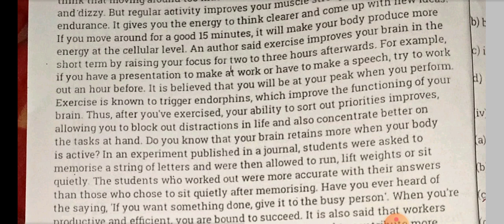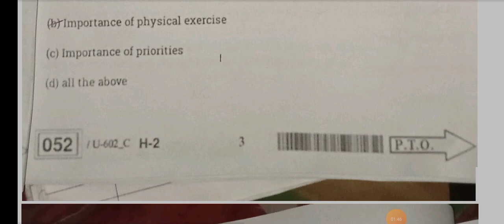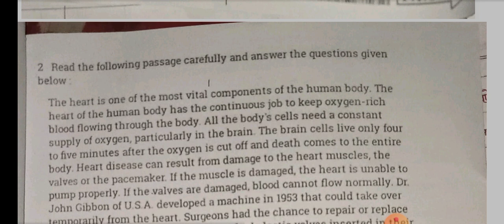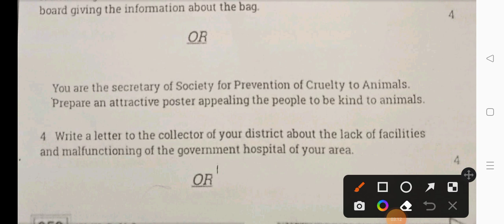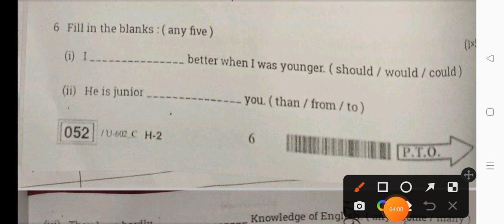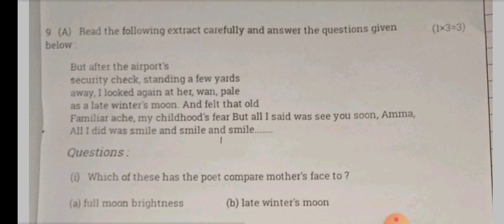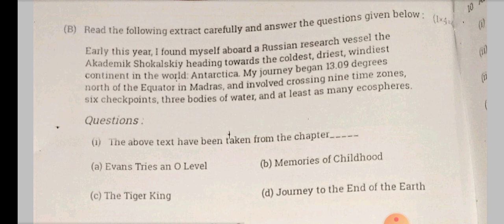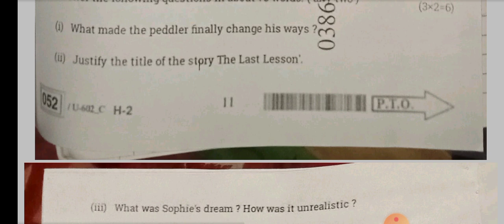Class 12th english varshik paper 2023 Set-C/💯 कक्षा 12वीं अंग्रेजी वार्षिक परीक्षा पेपर 2023 उत्तर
जय हिन्द दोस्तों स्वागत है आपका अपने यूट्यूब चैनल पर दोस्तों आज हम आपके लिए लाए हैं एमपी बोर्ड वार्षिक परीक्षा पेपर 2023

Set –C

4 मार्च का असली पेपर 🔥

 कक्षा 12वीं अंग्रेजी वार्षिक परीक्षा पेपर 2022-23
mp board paper 2023 class 12th english
कक्षा 12 अंग्रेजी वार्षिक परीक्षा पेपर 2023 सम्पूर्ण उत्तर
अंग्रेजी बोर्ड परीक्षा पेपर 2023 कक्षा 12
कक्षा 12वीं अंग्रेजी पेपर 2023 सम्पूर्ण हल सहित
board exam 2023
mp board class 12th english yearly  paper 2023
class 12th english board pariksha paper 2023 full solution
class 12th
class 12th english paper 2023 mp board
varshik pariksha 2023 kaksha 12vin angreji paper
4 March 2023 ka asli paper kaksha 12 angreji
board exam 2023 paper class 12th english
annual exam paper 2023 class 12th
varshik pariksha 2023 12th class english paper
kaksha 12vin hindi paper 2023 full solution
leak paper kaksha 12 angreji
viral paper kaksha 12 angreji varshik pariksha 2023
set - a full solution paper kaksha 12 angreji varshik pariksha 2023
mp board class 12th english leak paper
mpbse 12th english paper 2023
board pariksha 2023 kaksha 12

कक्षा 12वीं अंग्रेजी वार्षिक परीक्षा पेपर 2023

PDF FILE DOWNLOAD LINK 👇

टेलीग्राम चैनल पर उपलब्ध है!

WhatsApp Group Join Link 👇

Group [A]

Group [B]